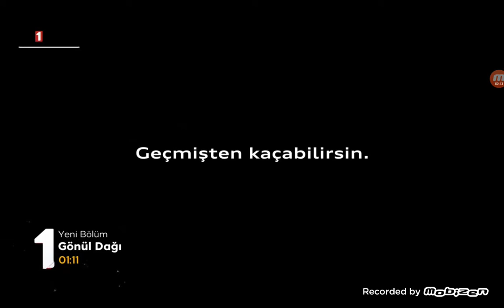Audi Q3 Reklamı Nisan 2021 (ÖZEL ARŞİV)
Not:Ses Eklenmemiştir İç Sesten Kayıt Aldığım İçin Bu Kadar Net📹📼